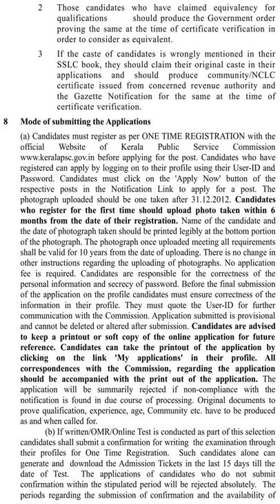Farm Worker Part I General Category Kerala State Co operative Federation for Fisheries Development